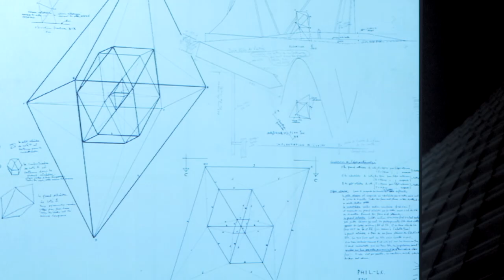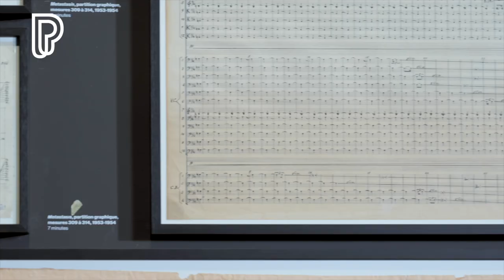Exposition Révolutions Xenakis : entretien avec Jean-Michel Wilmotte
Fin connaisseur de Iannis Xenakis, l'architecte s’est attaché dans sa scénographie à reprendre les concepts mis au point par le compositeur dans son œuvre musicale et architecturale.